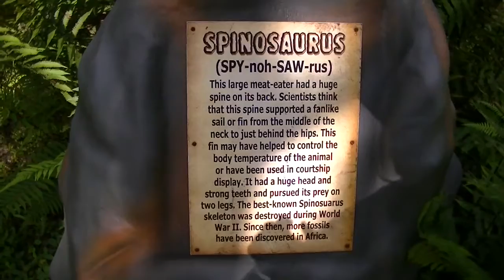Spinosaurus at Dinosaur World FL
This video shows the Spinosaurus display at Dinosaur World FL. This was filmed on 12/10/2015.